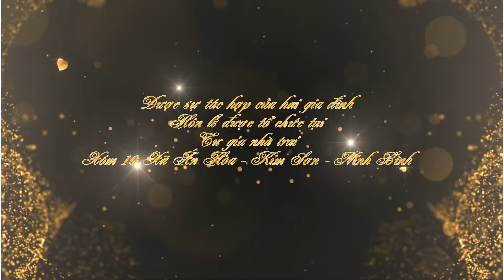Hoa nở miền Cana - Gia Ân